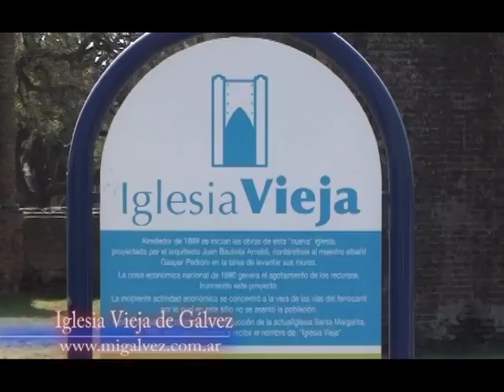Iglesia Vieja de Galvez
Declarada Patrimonio Histórico Cultural, se ubica en jurisdicción de Vecinal Santa Margarita, entre calles, Nazareno Rossi, Misiones, Granadero Baigorria y Liniers.

Aprobado el trazado urbano original del pueblo (1886), los pobladores se van asentando en la proximidad de las estaciones ferroviarias y de la actividad comercial e industrial que se iniciaba; en 1888 es habilitada la Capilla en el centro del pueblo (donde está la actual Iglesia Santa Margarita Reina de Escocia, que se comenzó a construir en 1901).

Por ese tiempo (1888) es ampliada el área a urbanizar incluyendo algunas manzanas destinadas a: iglesia, plaza y colegio. Se estima en 1889 el inicio de las obras de esta nueva iglesia, proyectada por el arquitecto Juan Bautista Arnaldi; contándose al maestro albañil Gaspar Pedroni en la tarea de levantar estos muros.

La crisis económica nacional que se produce en 1890, genera el agotamiento de los recursos, truncando este proyecto y se abandona la obra. En ese sitio no había población y la recién instalada en las cercanías no se movió. A partir de haberse concluido la construcción de la actual Iglesia Santa Margarita, en 1925 (o tal vez antes) ya comenzó a recibir el nombre de: Iglesia vieja.

En la actualidad, el predio es utilizado para la realización de un Festival Musical, que lleva el nombre del lugar, sobre un escenario construido especialmente a tal fin, y que fuera bautizado con el nombre de “Escenario Ariel Ramírez”, en homenaje a este gran músico y compositor.